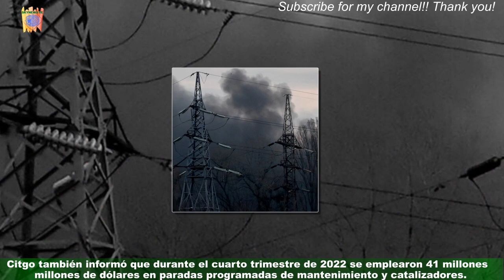Citgo reporta utilidad neta de millones de dólares en 2022Ve1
Citgo reporta utilidad neta de  millones de dólares en 2022
Citgo Petroleum Corporation reportó este jueves, 9 de marzo, que registró una utilidad neta de 806 millones de dólares durante el cuarto trimestre de 2022.Además, reportó un ebitda (indicador del beneficio bruto de explotación calculado antes de la deducibilidad de los gastos financieros) de 1.200 millones de dólares en ese mismo período. La utilidad neta de todo 2022 ascendió a 2. 800 millones de dólares. Celebridades e fofocas
últimas notícias
notícias interessantes
NOTÍCIAS IMPORTANTES
últimas notícias
Notícias interessantes
NOVO
Notícias hoje
Notícias hoje
NOVO
Notícias hoje
Hoje notícias
Notícias hoje
Hoje notícias
Últimas notícias hoje
NOTÍCIA
Notícias hoje
Notícias diárias
Últimas notícias diárias
Notícias hoje
NOVO
Notícias hoje
NOTÍCIAS DIÁRIAS
Notícias em inglês
NOTÍCIA
Hoje notícias
NOVO
Forex
Cassinos online
Claro
Alojamento
Viagem
Oggi Media
Jornal hoje
Pressione diariamente hoje
Pressionária diária
fofoca